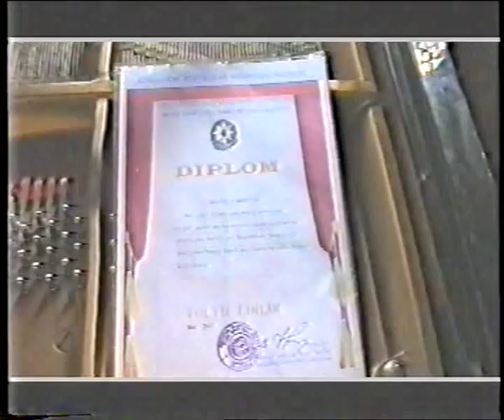Pianist Isayeva Seriyyenin solo konserti - Rauf Haciyev adina 15 sayli 11 illik musiqi mektebi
Məktəbin Saytı : 15.music-school.az